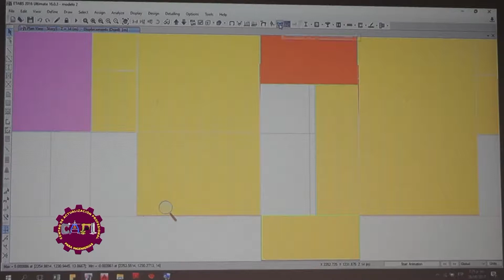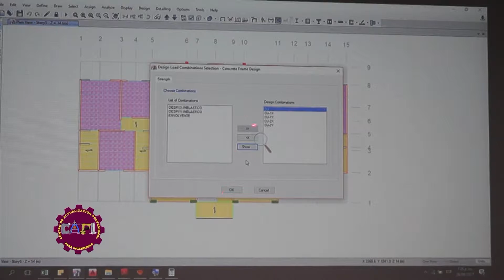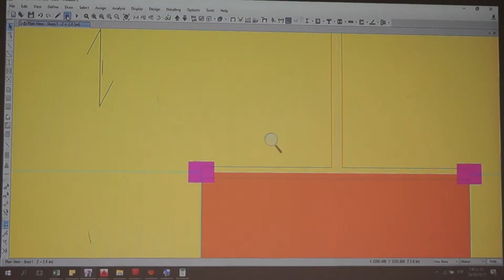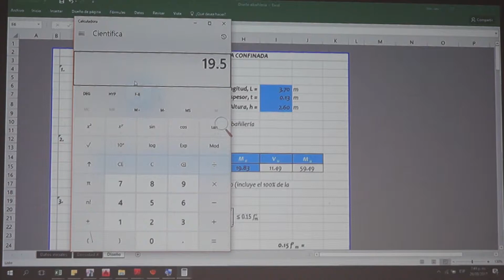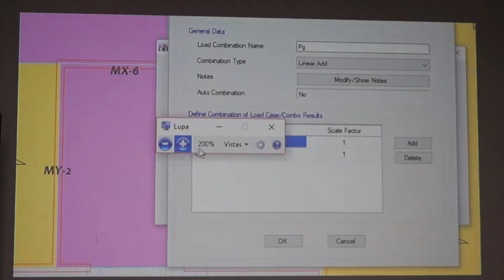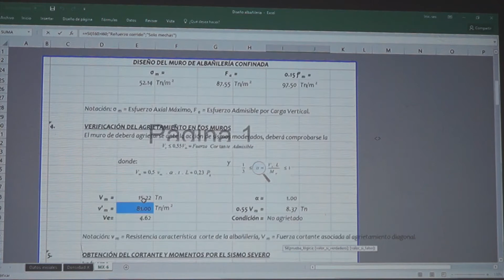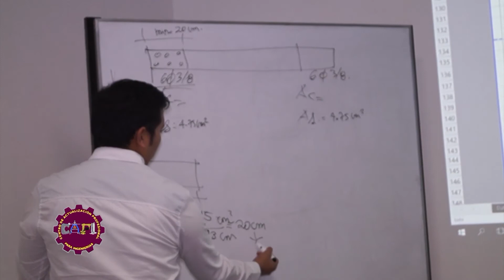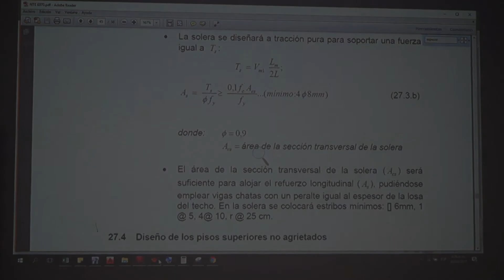ETABS video 5de5 03set17